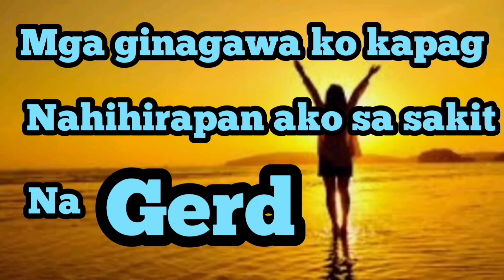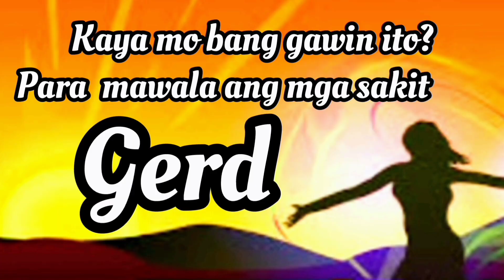patuloy na pag galing ko sa mga sakit/ bakit kailangan durugin ang pang hapunan ko bago kainin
ang kwentohan ng mga karanasan sa mga sakit arvz story tv.
sana makatulong ang kwento ko sa mga nagdaraan din sa kaparihas na sakit.